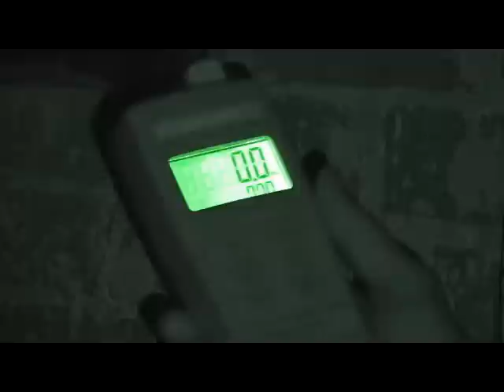Not Alone Pt1 Paranormal Documentary of Octagon Hall